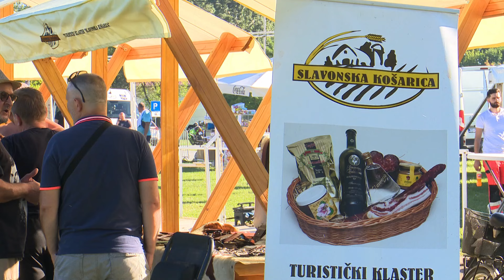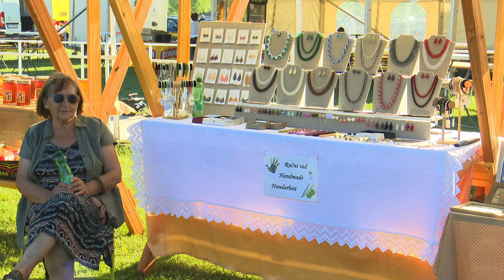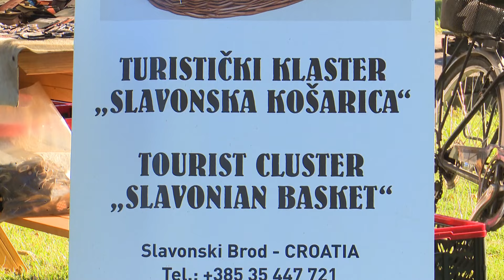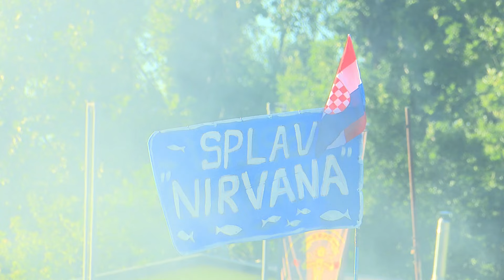SBTV - SB INFO - FIŠIJADA U SLAVONSKOM BRODU - 06.07.2024.